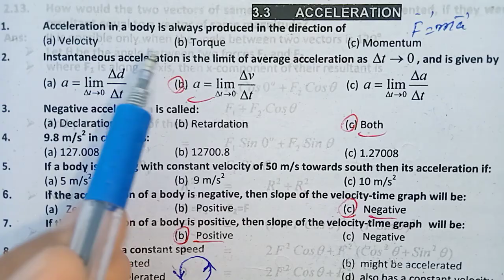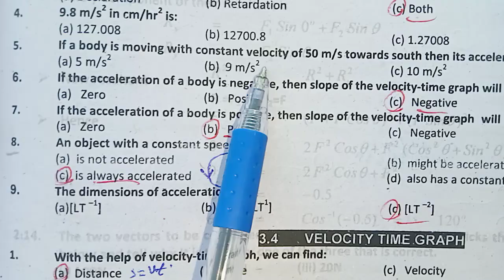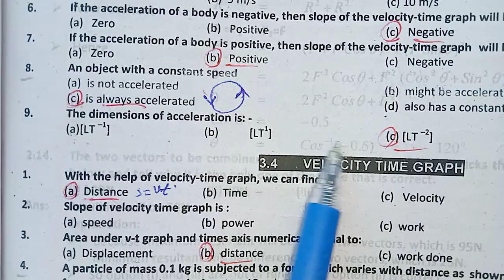MOTION AND FORCE | PPSC PHYSICS | LECTURER TEST PREPARATION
FORCE AND MOTION | IMPORTANT MCQS | PPSC PHYSICS | LECTURER TEST PREPARATION